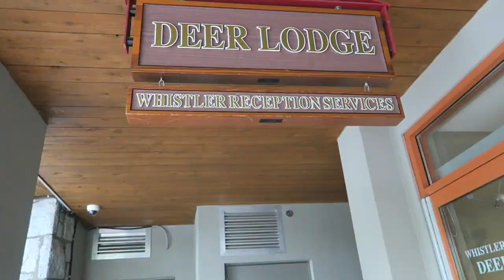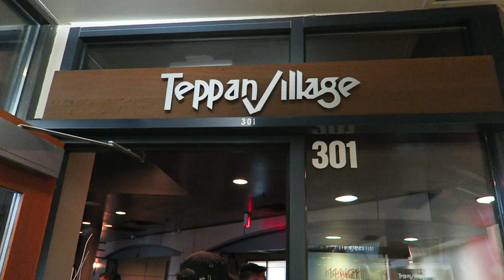WHISTLER TRIP - BOBA'S FIRST VACATION - PET FRIENDLY LODGE- WHISTLER VILLAGE - VANCOUVER VLOG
Hey everyone,

Just got back from a 3 day trip with the fam jam. We have not traveled together in a VERY long time and it was just perfect. Spending quality time with the people you love is the most important thing ever. If you are interested in checking out Whistler, I've included links below for your reference:

Thanks!
Jess from @heyitsjesschan
Boba Bear @heyitsbobabear